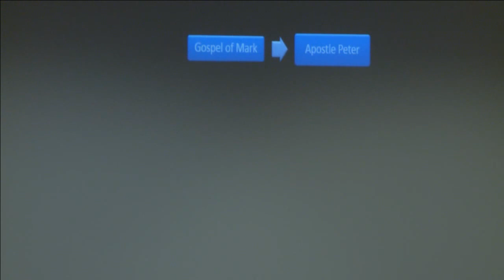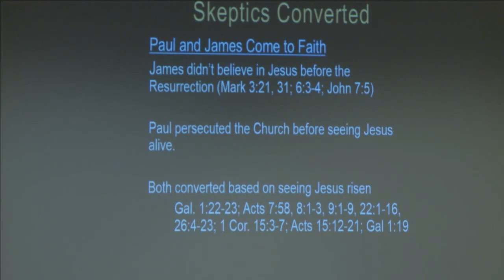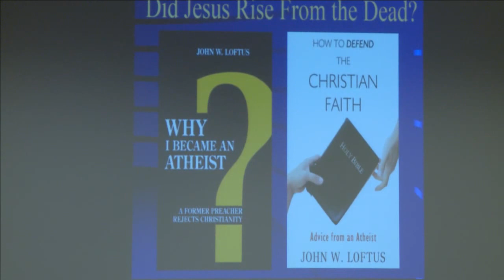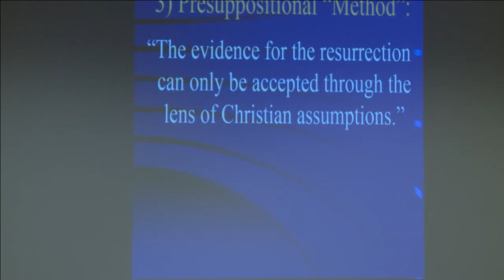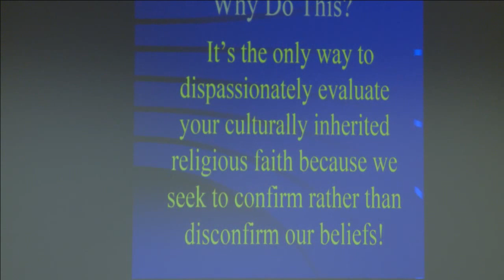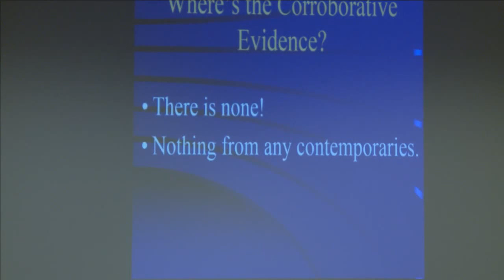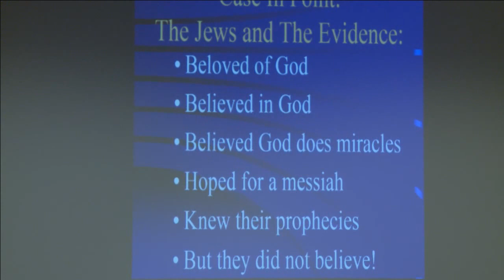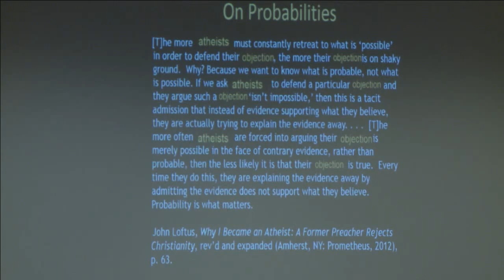Was Jesus Raised from the Dead?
Abdu Murray and John Loftus debate at Western Michigan University.